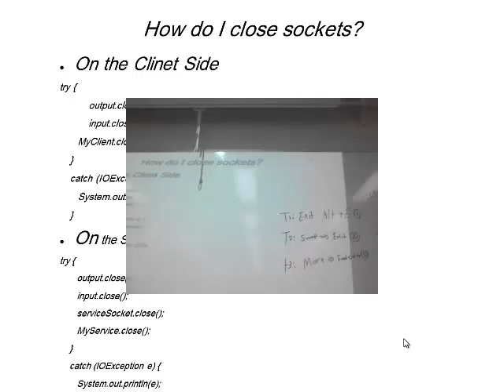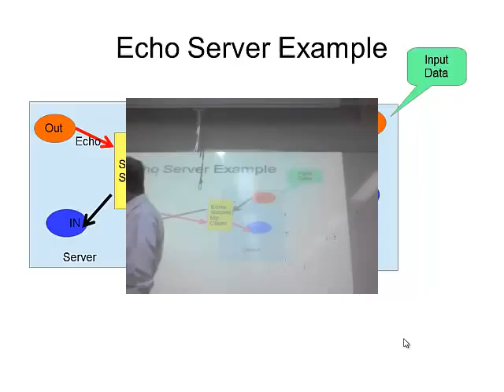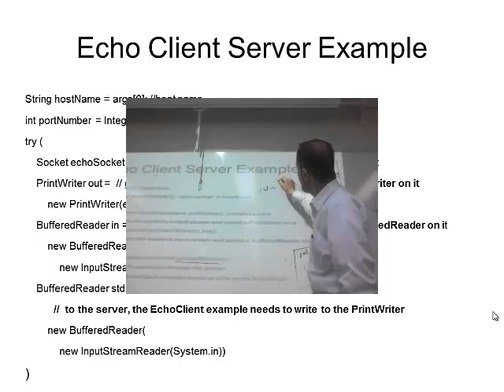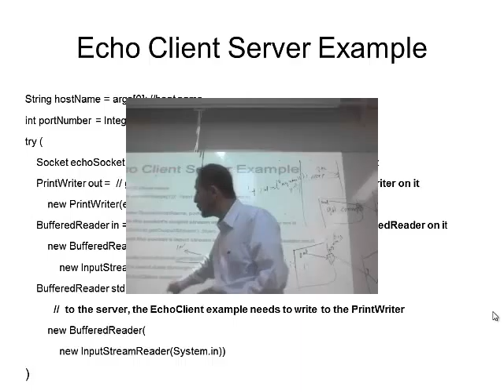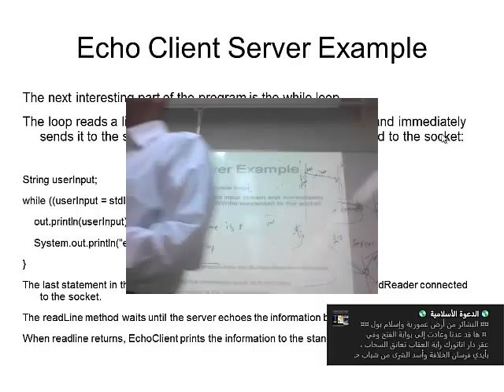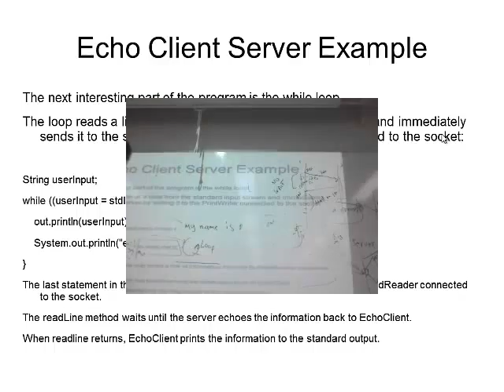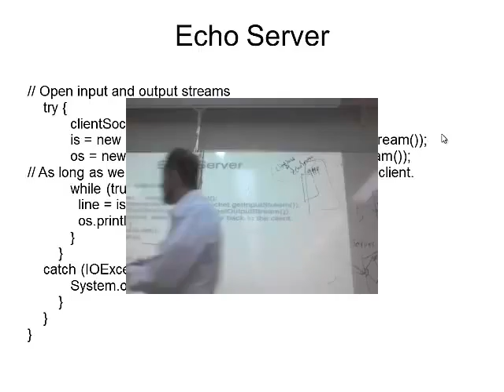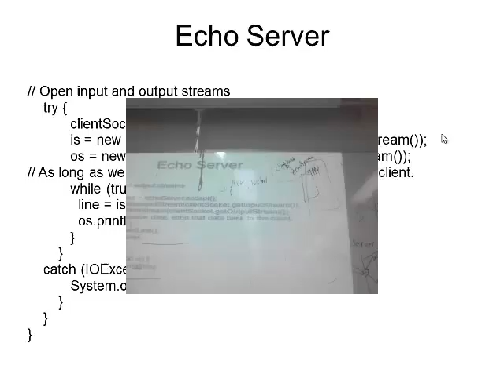CS 8- 3-2016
Client Server Example